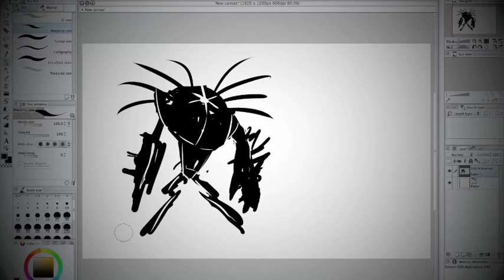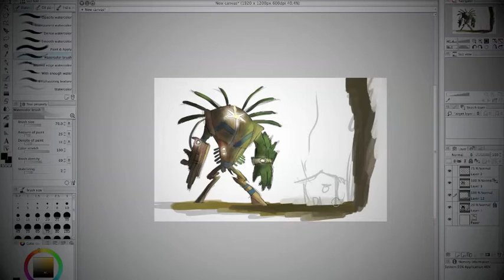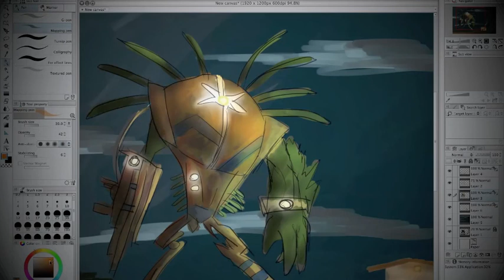100 SUBSCRIBERS SPECIAL! Win a free avatar drawing!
To thank you back I'll give one of you a free drawing of your Minecraft character! For a chance to win you only have to do the three following steps:

2) Like this video.
3) leave a comment on this video. More than one comment does not give you a higher chance of winning.

At 1 July, I'll pick a random person that has completed all three steps. I'll send the lucky winner a private message on youtube with the necessary information. Good luck to you all! :D

In this video I did a little warm-up doodle. I wasn't really happy with the light, but I think it turned out okay.

This drawing is in the style I learned from another Youtuber; Spudonkey. If you guys could check him out, that would be great! Tell him I send you :D

Music: Ed Sheeran & Passenger - No Diggity vs. Thrift Shop (Kygo Remix)

I use a Bamboo Wacom Tablet and GIMP